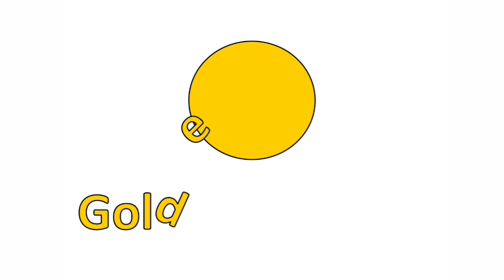Colours name in hindi and english | रंगो के नाम | Colors name